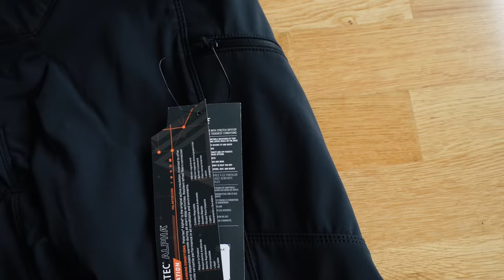Bike-Bekleidung im Herbst/Winter! Persönliche MTB Lifehacks, Tipps & günstige Alternativen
Mit "peachyxmas" bekommt ihr 15% ab einem Bestellwert von 150€! Gültig bis 20.12.21

Für die, die auch weiterhin fleißig in der kalten Jahreszeit am Bike sitzen, heißt es in jeden Fall, die richtige Bekleidung dafür zu finden.
Das ist aber nicht immer so leicht.
Ich habe keinen Bekleidungssponsor & zeige euch in diesem Video meine Lieblingsprodukte. Teile persönliche Erfahrungen, Lifehacks & Tipps mit euch.

✔WOMIT ICH FILME/KAMERAEQUIPMENT:

► GoPro Hero 10
► GoPro Hero 8
► GoPro Zubehör
► Digitalkamera: Sony Vlogkamera ZV-E10
► Objektiv: Sony SEL 1080
► Gorillapod (3-Bein)

✔Brillen:

► Enduro Brille
► Downhill Goggle

✔ meine BIKE REINIGUNG & PFLEGE:

► Mobiler AKKU-DRUCKREINIGER von Bosch

✔FAHRRADTEILE:

► Continental Kaiser Project 2.4/29''
► Continental Der Baron 2.4/29''

Wenn Ihr über die oben aufgelisteten Links etwas bei Amazon, oder Maciag Offroad bestellt, erhalte ich dafür eine kleine Provision.
Das kostet euch keinen Cent mehr.